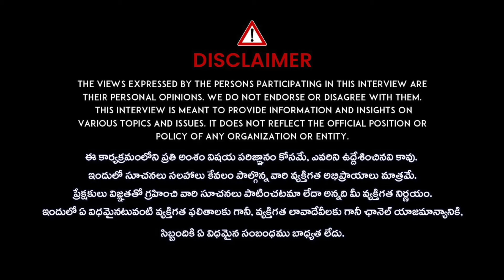Donald Trump's SHOCKING impact on India? | Trump New Rules on Work Permit.? | H1B VISA Process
Donald Trump's SHOCKING impact on India? | Trump New Rules on Work Permit.? | H1B VISA Process | Idream Finance